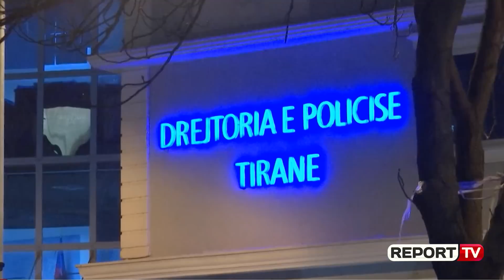Protesta e opozitës/ 25 persona të shoqëruar, familjarët kërkojnë lirimin tek Drejtoria e Policisë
Disa ish-deputetët të Partisë Demokratike kanë shkuar pranë Drejtorisë së Policisë ku kërkojnë lirimin e protestuesve të cilët janë ndaluar ditën e sotme pas protestës së dhunshme të opozitës përpara kryeministrisë.

Mes të shoqëruarve është dhe djali i Luan Baçit, kreu të PD-së në Fier.